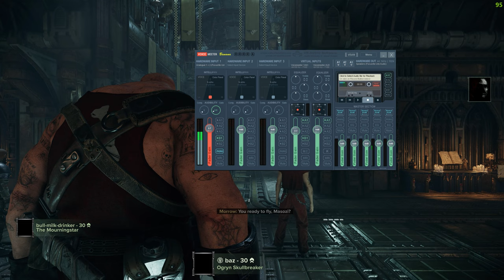Darktide True Duo : Hi Intensity Damnation, Silo Cluster [Mk V Ripper, Bull Butcher]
Really wish they'd fix can opener so I can kill crushers without feeling guilty again. @mememastodon69 clicking on so much yellow

Ripper Mk V performed very well, video coming on the state of ripper guns soon ish. Since december ended last month I was able to put Slaughterer on my cleaver.

Finally we cleared it. We've always considered it the second hardest map in the game behind Commsplex, due to some very tricky parts and a potentially nasty end event, both with their fair share of RNG.

The initial stairway leading down with 0 cover is often a trooper hellhole, with more of them spawning as you advance. The section after that also has long sightlines with poor cover, on top of a boss trigger. There's a nice ladder we can abuse, but this area can make things go sour really quick. On the main street level there's a Setterberg pit on the left, so watch out for that.

Things ease up a bit after the first medicae, leading to a trivial middle event.
The theme of long sightlines with no cover continues after the elevator, especially once we enter the tunnel. This place is extremely underdesigned, but it has a Setterberg spawn hole in the ceiling, so it's at least a little funny. One more hell tunnel, albeit one we can escape if things go wrong, and then it's time for the end event, which we know intimately.

There seems to be two variants of this event. One which will spawn scab patrols, and one which will spawn massive waves of bruisers continually, and both have the same special tempo. The place where we hold gives us the most space, the best target access, and cover from the ubiquitous door snipers. However, this end event is busted, and weird things will happen. We think there can either be mass ambients outside the event getting pulled in, or said ambients will actually spawn during the event before being pulled in. We know this due to the scab patrols sometimes waiting at the escape tunnel, or the occasional weird reaper or two climbing down to the left of the exit door. There have also been dreg patrols, but we don't know if it's another version of the stalker patrol variant, a third variant, or just ambients spawning outside and making their way in (we never saw where the dregs actually spawned in from.) Patrols are easy to dispatch provided everything is going smoothly, they spawn from the door immediately to your right when you drop down into the arena, and down from the wall directly ahead of you when you turn right after dropping in. Snipers are always behind the exit door,  they will sometimes show up from the side of the darkness train thingy along other specials, but most of those come from the entrance of the arena.

Ogryn makes clearing the objective a cinch, but the hard part is timing your advance right, not getting split or overwhelmed, and retreat quickly if you had to move across the room. A patrol spawning at a bad time, catching you in the open while the special wave resumes can be lethal. We have not determined the pacing of ranged patrols, despite our repeated attempts. I really like this end event, I would only tweak a few things, like making the shelves to the right of where we hold an actual wall, as snipers can blast through it. I would either prevent snipers from setting up through the exit door, or move the rez spot to somewhere more reasonable. Finally I would make the tempo perhaps a little harsher with the patrols, but also more predictable.

Not a fan of the rest of the map, it's a lot of wide corridors with not much interesting going on, and the middle event is a joke.

I'm not talking to myself, this was done live on stream and I love engaging with my beautiful viewers
00:17 : build
02:22 : start
04:43 : bots die
09:19 : slug spawns
11:08 : slug dies
16:23 : INTENSE horde gaming
23:49 : prematurely starting the middle event (as a joke)
28:03 : event is over
36:52 : Setterberg hole shenanigans
50:19 : bulwark AI
54:00 : start of end event
01:01:07 : map is over/discussion